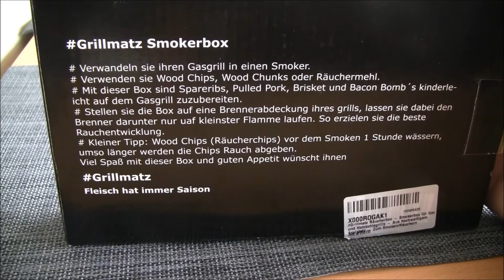Gefülltes Schweinefilet / Test Grillmatz Smokerbox - GarPunkt.TV #35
Heute gibt es gefüllte Schweinefilets, geräuchert vom Gasgrill mit der Grillmatz Smokerbox, die ich für Euch teste. Viel Spaß beim Anschauen!

Holt Euch die Grillmax-Smokerbox! Hier ist sie erhältlich

Schaut auf dem Grillmatz YouTube-Kanal vorbei und lasst dem Flo ein Abo da

Kategorie
Praktische Tipps & Styling
Lizenz
Standard-YouTube-Lizenz
Kategorie
Praktische Tipps & Styling
Lizenz
Standard-YouTube-Lizenz
Kategorie
Praktische Tipps & Styling
Lizenz
Standard-YouTube-Lizenz